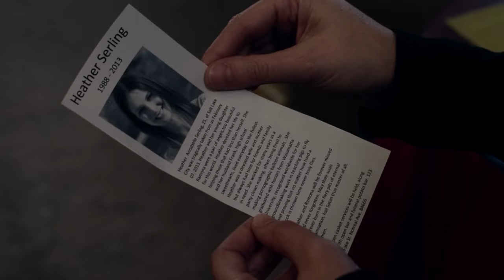Dramatic cue from Return to Sender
Video footage from "Return to Sender" that showcases a dramatic music cue by Joshua Sohn.  Instrumentation includes piano, celeste, and strings.

Movie directed by Taylor S. Doose.